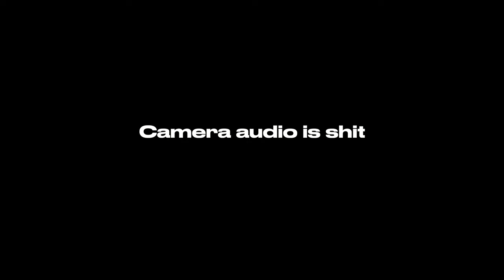Gig vlog #1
Oslo, March 4 2023
Venue: Revolver
Occasion: Vinter Records label night